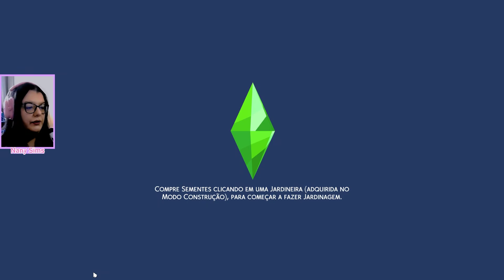ELA ESTÁ EM UM REALITY SHOW DE ROMANCE | PAIXÃO À VISTA #03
Seja MUITO bem vindo e não esqueça de deixar o seu LIKE e um comentário pra eu saber que você passou por aqui e gostou.

Gameplay explorando a expansão Paixão à Vista, The Sims 4.